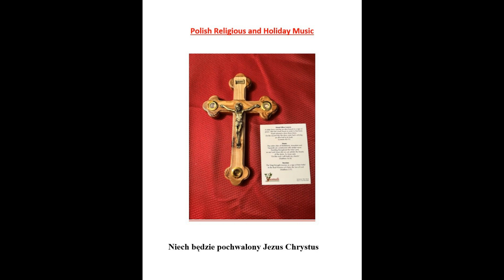Joe Pat Paterek And His International Polka Stars Hail Mary Waltz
This is truly an international album, named 'Waltz And Polka Mass'.  "Joe Pat" Paterek And His Instrumental Polka Stars play the music on this album.  Some of the music is in English, while we also find the Polish, Slovak and Croation languages.  The English And Polish music was sung by the Young Peoples Choir of Saint Francis of Assisi Parish, in Chicago, Illinois.  The Slovakian Hymns were 'O Matka Pana' and 'To Meno Maria'.  They were sung by the Assumption B.V.M. Slovak Choir, in Chicago, Illinois.  The Croation Hymn 'Zdrawo Djevo' was sung by the Holy Trinity Croation Choir, also in Chicago, Illinois.  All in all it is an enjoyable album and we hope that you enjoy listening to it.